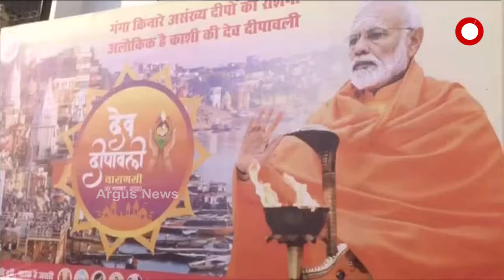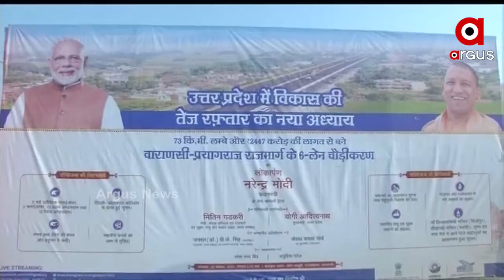ପ୍ରଧାନମନ୍ତ୍ରୀ ନରେନ୍ଦ୍ର ମୋଦୀଙ୍କ ବାରାଣାସୀ ଗସ୍ତ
ଦେବ ଦୀପାବଳି ଅବସରରେ ପ୍ରଧାନମନ୍ତ୍ରୀ ନରେନ୍ଦ୍ର ମୋଦୀଙ୍କ ବାରାଣାସୀ ଗସ୍ତ । ସେଠାରେ ବିଭିନ୍ନ ପ୍ରକଳ୍ପ ଉଦଘାଟନ ସହ ଯାଞ୍ଚ ହେବ କାଶୀ ବିଶ୍ୱନାଥ ମନ୍ଦିର କରିଡର ପ୍ରକଳ୍ପ...